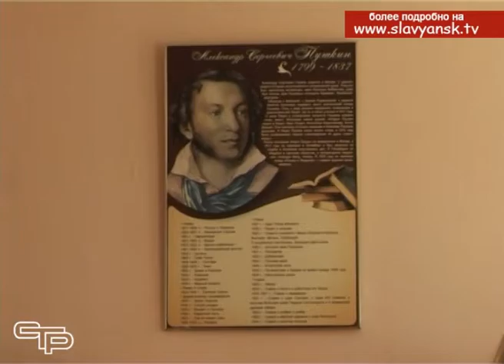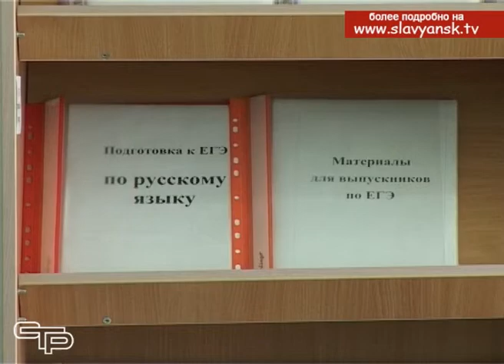4 славянских выпускника сдали единый государственный экзамен на 100 баллов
Единые государственные экзамены позади. Теперь выпускники с волнением ожидают их результатов. На сегодняшний день уже известны итоги ЕГЭ по русскому языку, географии, истории, математике и информатике. По русскому языку 3 славянских школьника набрали по 100 балов. Это учащиеся 1 лицея и 17 школы. Наивысшее количество баллов по истории набрала учащаяся 18 школы. Результаты по иностранному языку, обществознанию, биологии, физике и литературе станут известны ближе к 12 июля. Наша съемочная группа пообщалась со школьниками, написавшими ЕГЭ на 100 баллов. Они раскрыли нам секреты успешной сдачи экзамена. Подробности смотрите в следующем материале выпуска.